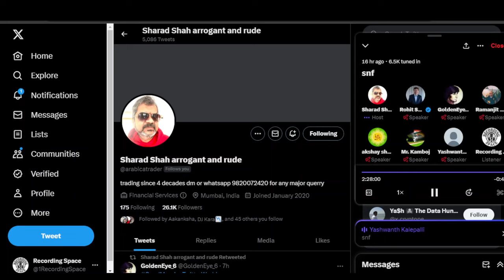Options And Sto cks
Follow Sharad shah on twitter
Sharad Shah: @arabicatrader